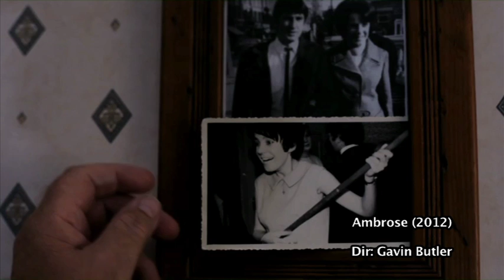Pat Deery - Showreel (2013)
Showreel for Irish actor PAT DEERY.

With scenes from:

Trouble Times Three (2012) opposite Declan Reynolds.
Dir: Eoin Cleland / RTE

Atrophy (2012) opposite Brian Fortune.
Dir: Mairtín de Barra / Galway Film Centre / RTE

Lose The Booze (2012)   opposite Declan Reynolds and Patrick Bridgeman.
Dir: Declan Reynolds / Stony Grey Films

Amnesty International - Healthcare (2012)
Dir: John McKeown / Sixsem Production Company

Ambrose (2012) opposite Declan Reynolds.
Dir: Gavin Butler / Pulse College